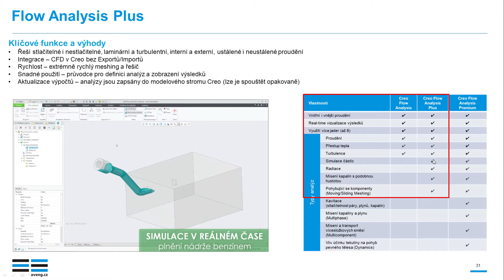Creo Flow Analysis Plus Extension - základní seznámení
Klíčové funkce a výhody:
● Řeší stlačitelné i nestlačitelné, laminární a turbulentní, interní a externí, ustálené i neustálené proudění
● Integrace – CFD v Creo bez Exportů/Importů
● Rychlost – extrémně rychlý meshing a řešič
● Snadné použití – průvodce pro definici analýz a zobrazení výsledků
● Aktualizace výpočtů – analýzy jsou zapsány do modelového stromu Creo (lze je spouštět opakovaně)